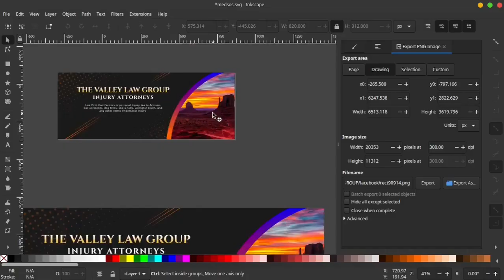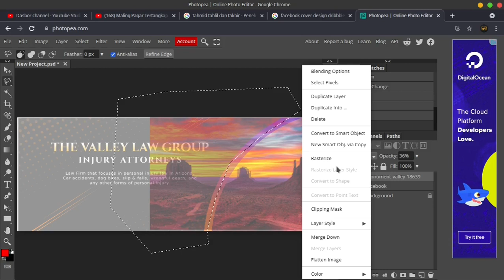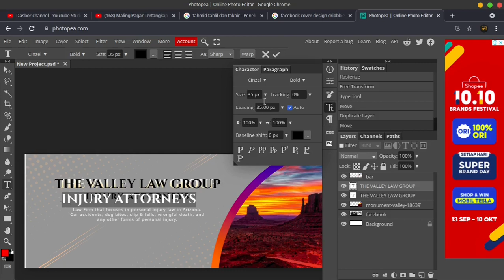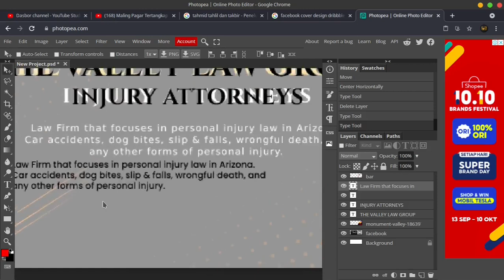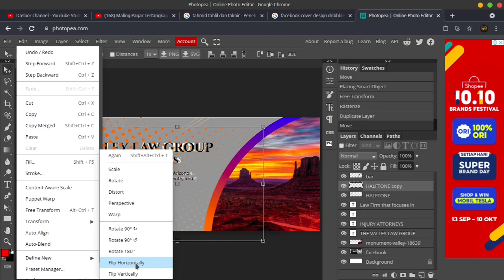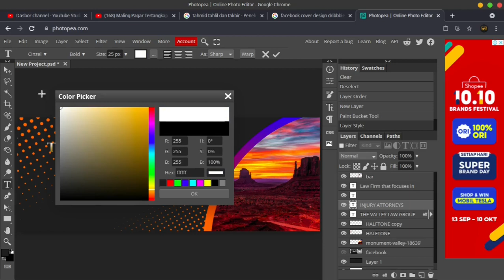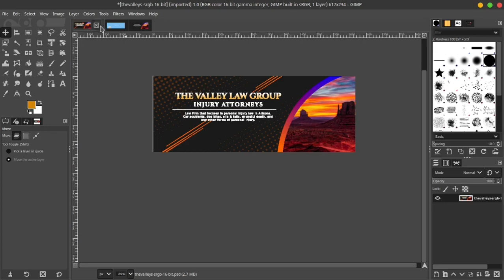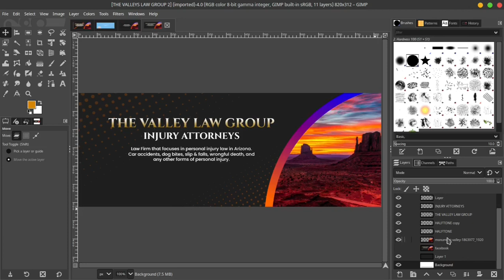Design banner dengan software online